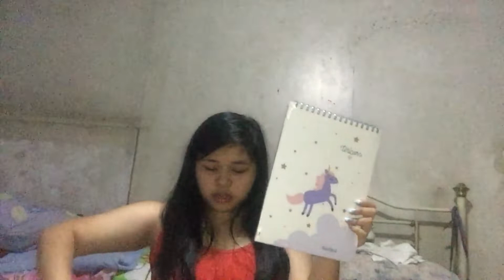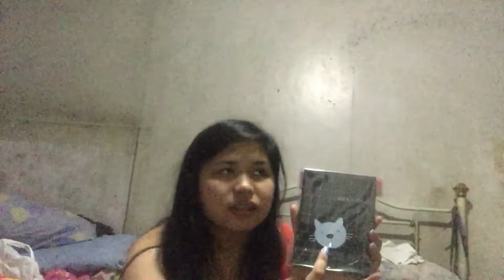DIVISORIA HAUL & SOME TIPS WHEN YOU WANT TO GO TO DIVI AND TIPS FOR EASY GIFT BUYING